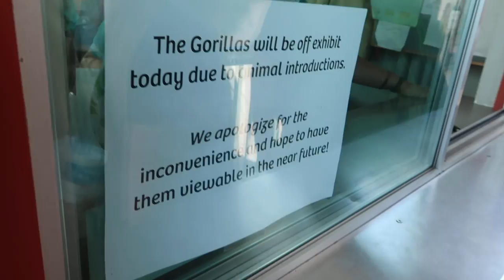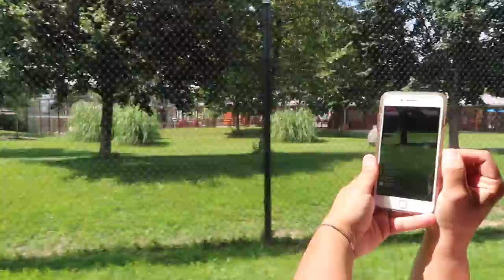CRAZY STINGRAY EXPERIENCE! BE PREPARED TO JUMP!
Guarantee you will jump when the stingray attacks Karli's hand!! We spent the day at the Toledo Zoo and were able to experience some pretty neat things! Feeding Giraffes and Petting Stingrays were once in a lifetime experiences!  Plus the cutest baby chimpanzee!!

Welcome to our family vlogging channel - Our Family Nest! We are a Midwestern family of 6 sharing our lives DAILY here on YouTube!

Our channel consists of many different types of videos from family vlogs, entertaining challenges, our adorable dogs, and our travel adventures. to shopping hauls, toy reviews, cooking, DIY projects and the kids sports and hobbies (dance, football, and wrestling). This year we are building our dream home on 10 acres and are so excited to share the process with you all.